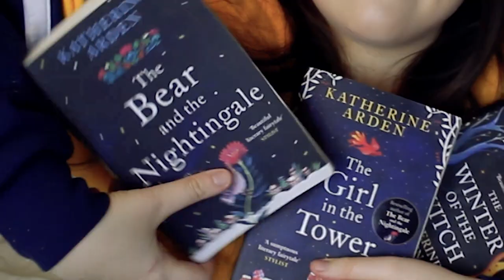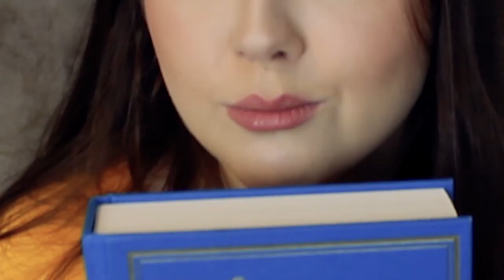COZY WINTER BOOK RECOMMENDATIONS ✨ john green, erin morgenstern, katherine arden and more!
Hey everyone! today I've got some cosy winter book recommendations for you that are perfect for relaxing over the Christmas break by a warm fire!! I've got john green, erin morgenstern, katherine arden and loads more! perfect for if you're looking for a winter read!